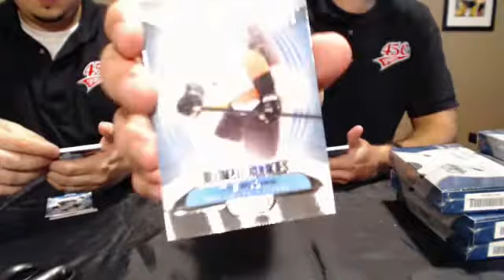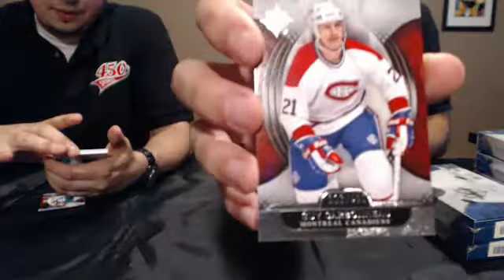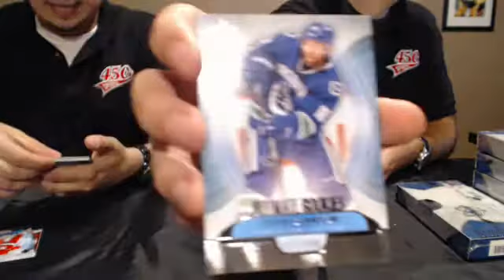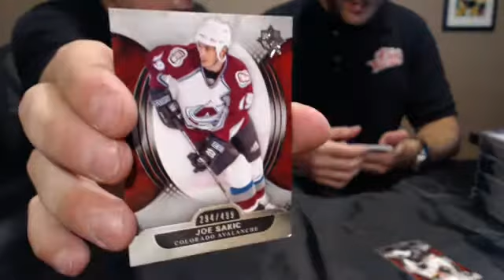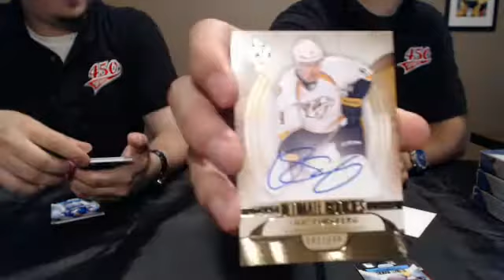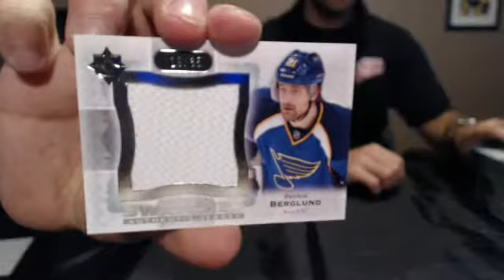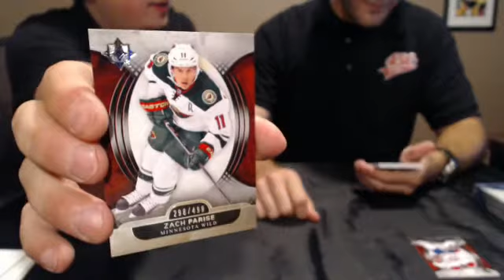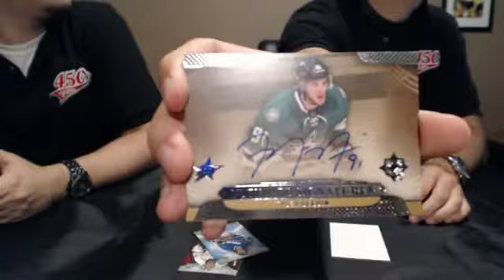2013/14 Ultimate hockey case break #2 - MACKINNON !!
2013/14 Ultimate hockey case break #2